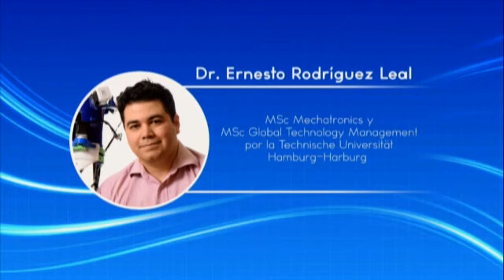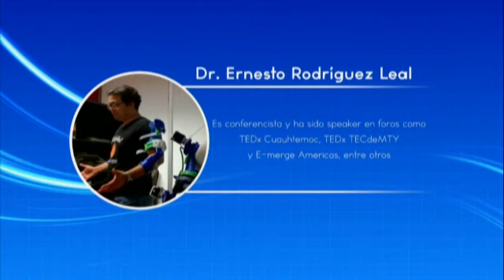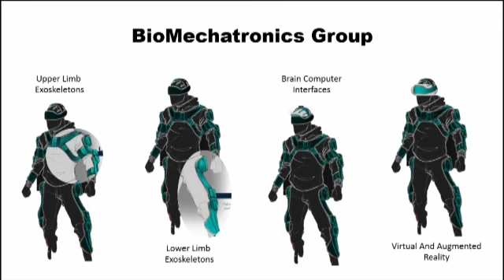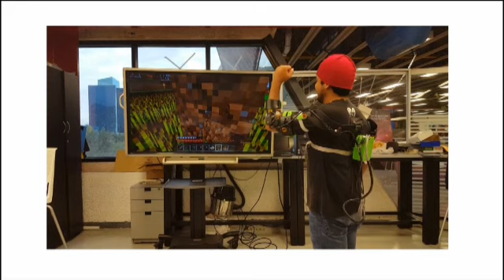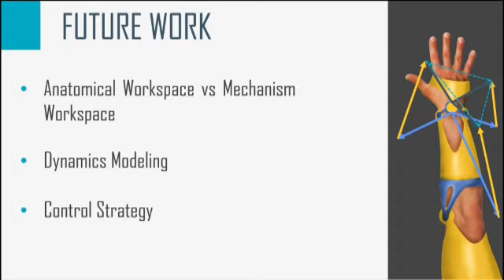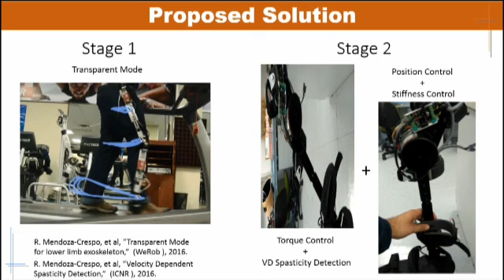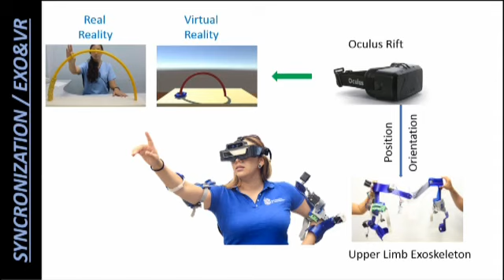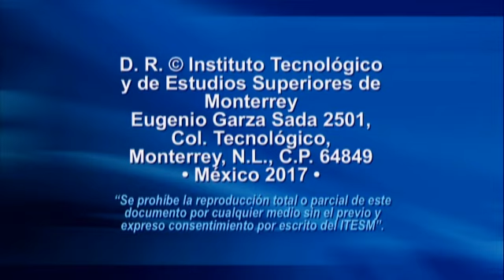Centro Virtual de Aprendizaje Impactando a la Sociedad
Impactando a la Sociedad a través de la Mecatrónica - Expositor: Dr. Ernesto Rodríguez Leal